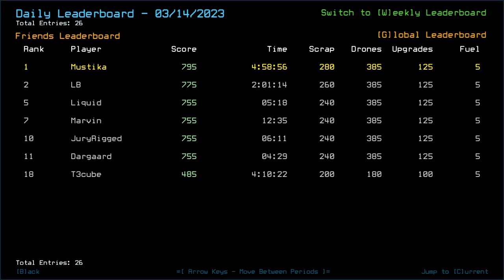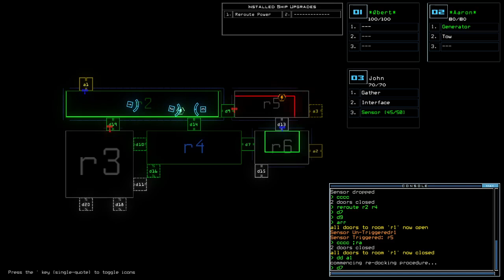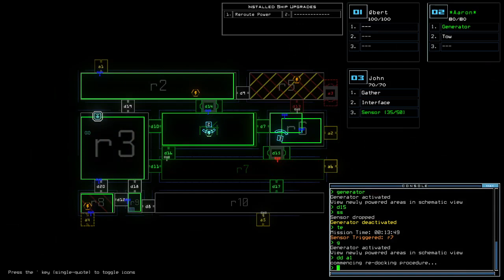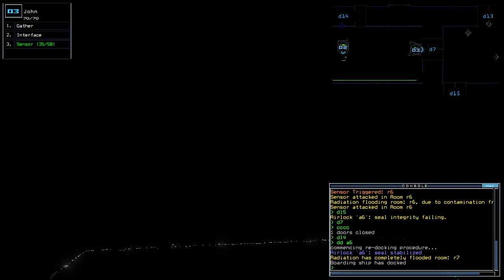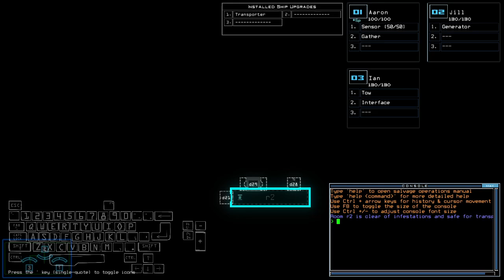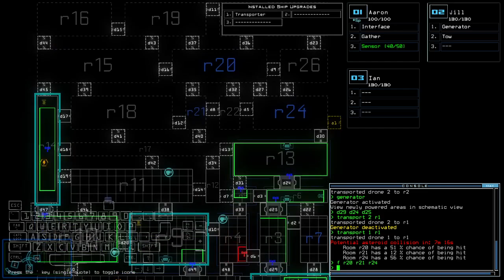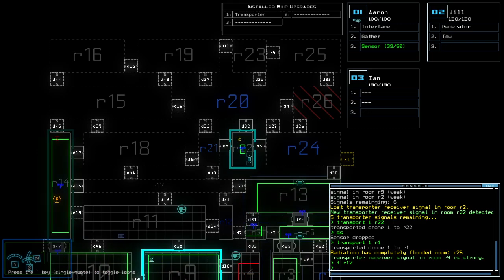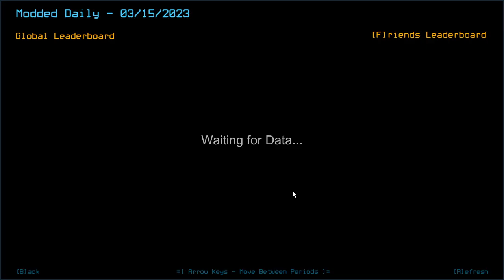Duskers Daily 15 Mar 2023 (+ modded)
IT'S A TIE! ...don't ask about how I did in Modded.

0:00 Intro
0:31 Vanilla Challenge
17:59 Modded Daily Intro
18:42 Modded Challenge